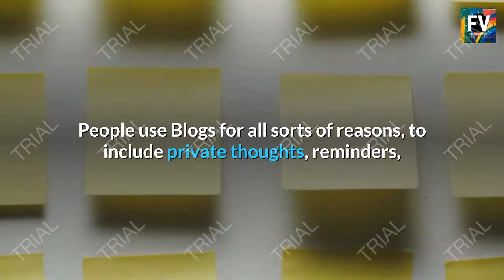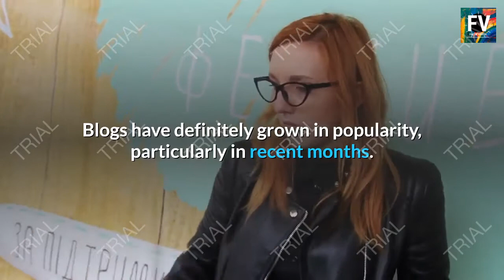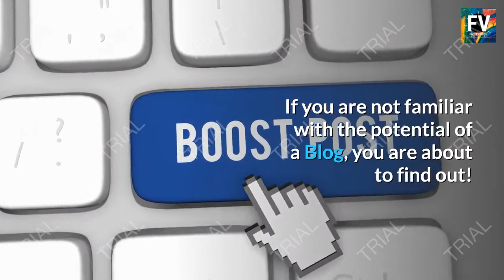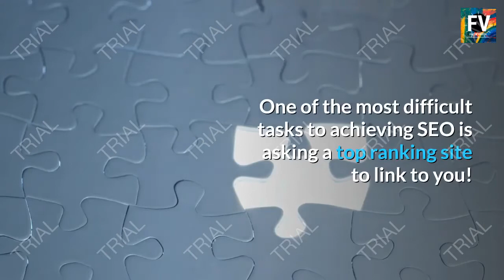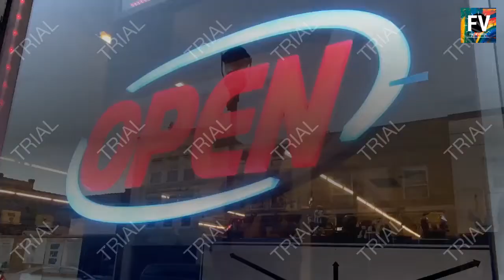Get ranked with your blog l Facts Videos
If you are currently frustrated with getting your website indexed let alone ranked you may find this article extremely useful. What we are about to share with you, won’t cost you a cent and it will get your site indexed if not ranked, a lot quicker than simply submitting your site to the major directories alone.

People use Blogs for all sorts of reasons, to include private thoughts, reminders, and advertising or simply to write something for the sake of writing. Fortunately Google provides this service free of charge, complete with template designs, hosting and a domain name. Once you have read the article we’ll redirect you to the right place to open your very own account. Moving on………..

Blogs have definitely grown in popularity, particularly in recent months. They have certainly become an effective method of successful marketing. If you are not familiar with the potential of a Blog, you are about to find out! To really maximize this method of marketing and SEO, there are several things you must implement for it to work. It will take you probably around 15 – 20 mins to set up, then it will be a matter of checking your messages on a daily basis, dealing with a influx of traffic, not to mention the possibility of increased revenues.

One of the most difficult tasks to achieving SEO is asking a top ranking site to link to you! They know they are in a good position and probably receive hundreds of messages each day with webmasters asking the same question. You have to admit this would probably drive you insane after a while too. However there is a much easier way to achieve this! And that’s with your Blog. You can also gain link popularity, your very own opt-in email list as well as indexing and ranking. Curious yet?

We know you are dying to discover how you can get your website ranked using your Blog. Firstly if you do not have a Blog you will need to open an account with Blogger.com It’s fast, free and easy. The on screen directions will lead you completely through the process. Even if you have a Blog with another company this article and the Blog itself, only applies to Blogger.com so we recommend you open an account as well.

The Blog in question is called Make Money with Your Blog

These are the titles of each post.

Blog Purpose

Use Your Blog To Index Your Pages

Allow Others To Post In Your Blog And Why

High Ranking Sites Linking To You, Using Your Blog

Increase Your Revenue Using Your Blog

Blog Content

Maximize the power of your Blog

Remember you can implement the above titles, completely cost free, so it’s definitely worth a look. There would be far too many characters to include in this article. These titles are not available for resell, but you are able to post comments and please feel free to post your URL’s, so if anything this could be a good chance for you to gain extra exposure at our expense!